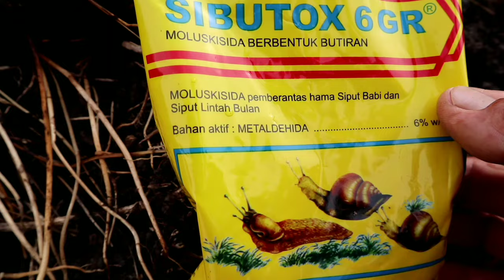Cara membasmi/mengatasi hama keong,bekicot,siput pada tanaman mudah.100% Keong MODAR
Hallo semuanya kembali lagi di channel  Sambo tani manik kali ini saya akan berbagi informasi dengan teman teman semua tentang cara penanggulangan hama keong,bekicot, maupun siput pada tanaman seperti tanaman muda yg baru kita tanam dimana sering kita alami kegagalan artinya tanaman yg baru tumbuh habis di makan keong maupun bekicot jadi untuk cara penanggulangannya setelah benih kita tanam dan setelah mulai tumbuh dan berkecambah bisa kita taburkan obat pembasmi hama keong yaitu sibutox. Kita tabur secukupnya mengelilingi tanaman yg baru tumbuh.